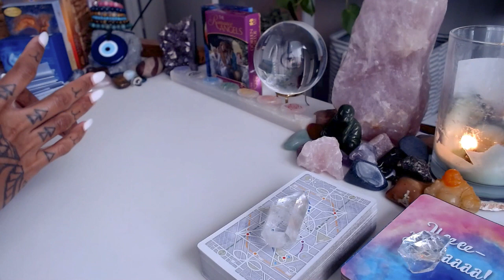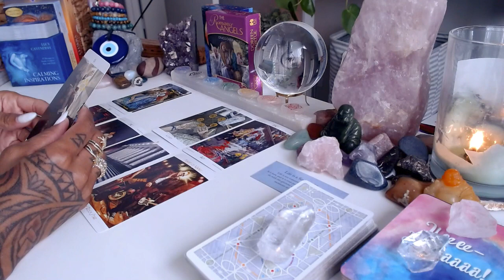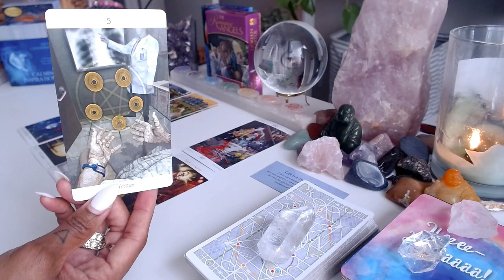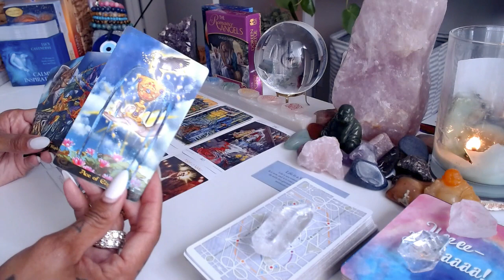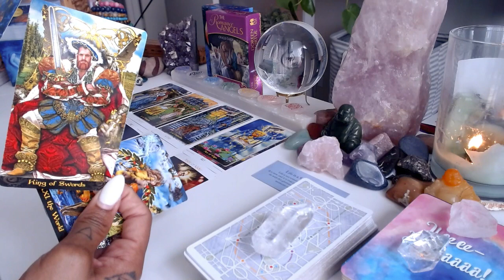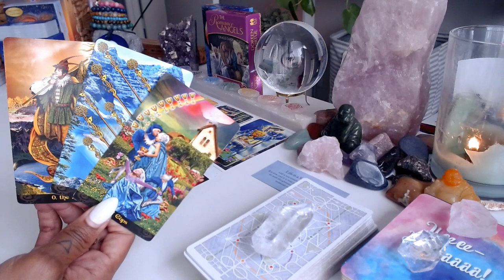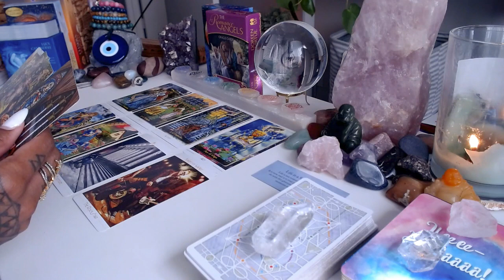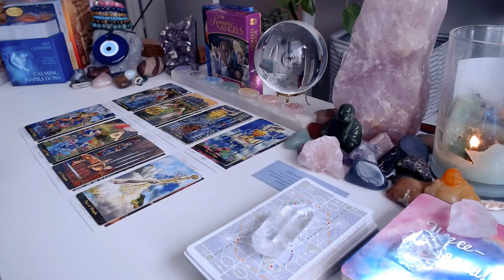♊️ Gemini | Get Ready for A Shake Up!!!😯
Join us as we delve into the world of Gemini and explore the exciting changes on the horizon. Discover what the stars have in store for this dynamic sign and how they can navigate upcoming shifts with confidence. Get ready to embrace new opportunities and challenges with a fresh perspective. Don't miss out on this insightful journey through the zodiac.

💝Love & Light,

J Young